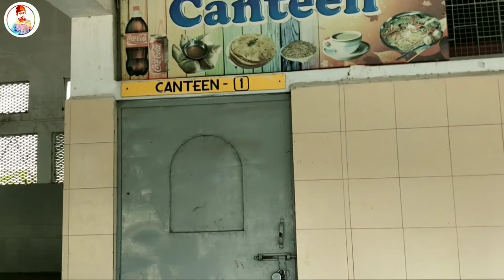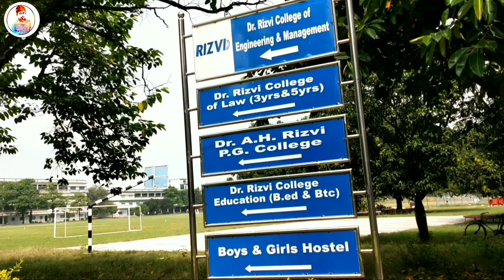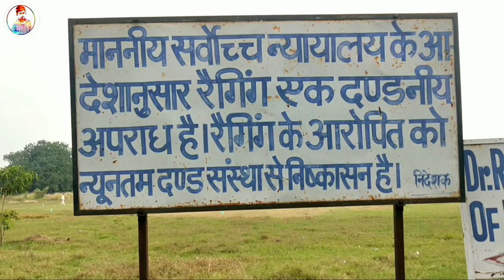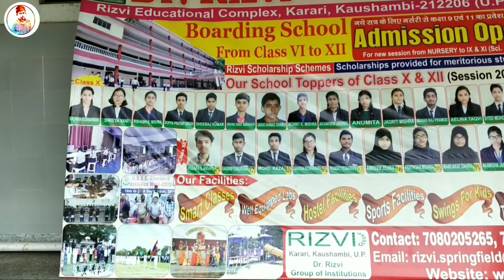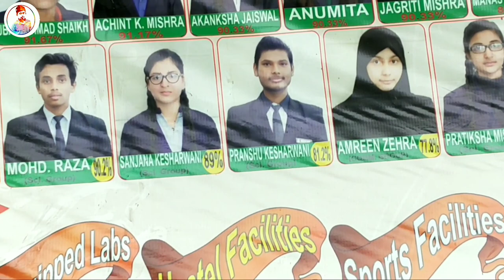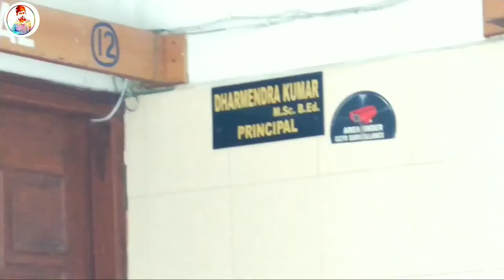My school after lockdown|| Dr. Rizvi Springfield school karari Kaushambi Uttar Pradesh India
My self Mohammad Sami I'm from karari Kaushambi Uttar Pradesh India this is my school after lockdown Dr rizvi Springfield school karari Kaushambi if you got happy with my video so subscribe to my channel, like this video share with your friends family members relatives bye-bye.